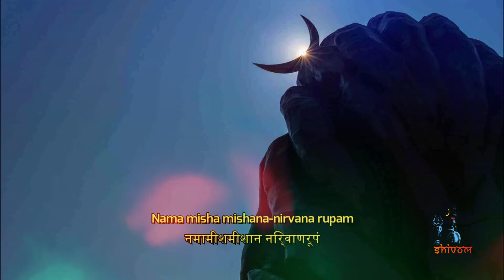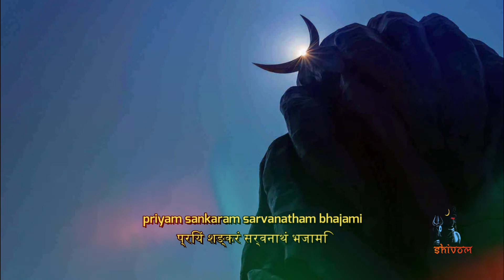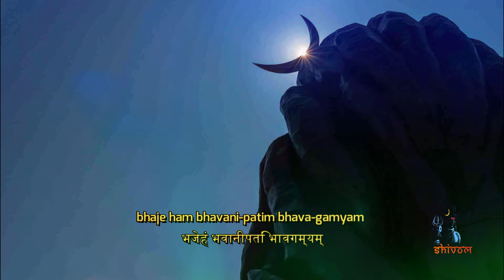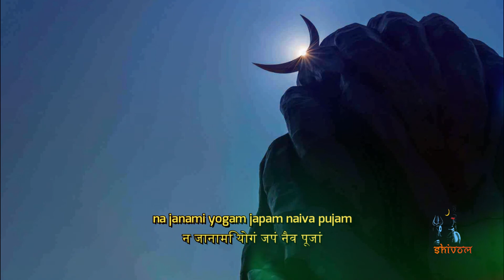Rudrashtakom | The Stotram extolling many qualities of Shiva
And join with us, in the journey towards Lord Shiva..
Ashtaom is rendered here by Sounds of Isha
Shri Rudrashtakam is a Sanskrit composition in devotion of Rudra, composed by the Hindu Bhakti poet Tulsidas. The Rudrashtakam extols the many qualities, attributes and motifs associated with Shiva, including the destruction of Tripura, the annihilation of Kamadeva etc. These symbols and motifs related to the life and deeds of Rudra or Shiva.